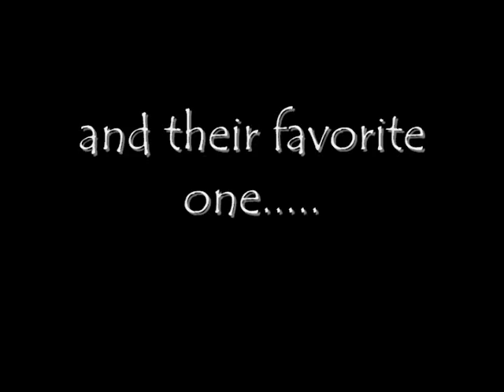Cineplex 2010 Ford flex contest ( My family is cool because)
Contest video entry